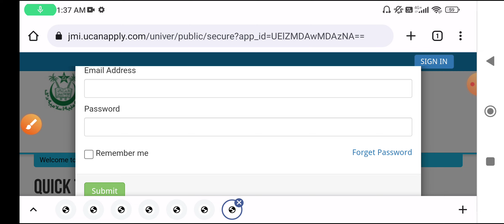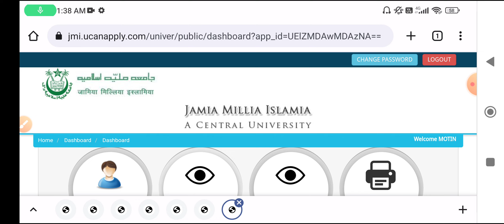Jamia Entrance Test Answer key 2022-23 | jamia BA Political Science entrance answer key, Paper 2022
Notes Pdf
General Awareness Series
Admission update